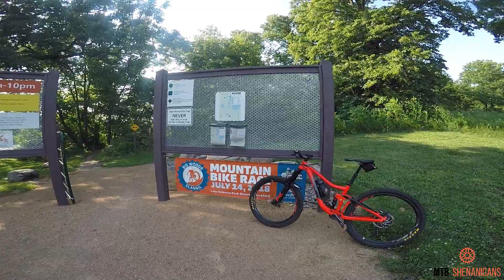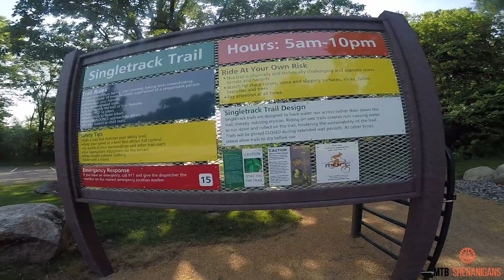Mountain Biking | Rockford, Minnesota | Lake Rebecca Trail System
All the flowy and technical sections of the trail. Thank you M.O.R.C. for all the amazing work you do!